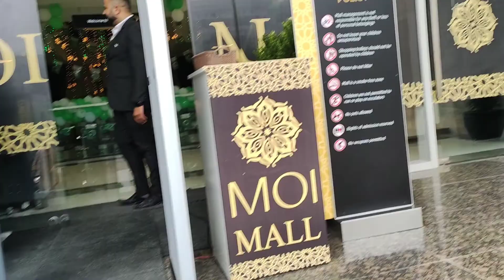Asadnimra Choti Umar m mama papa BN gae💥🥰14thAugust Islamabad tyarian🇵🇰@asadnimravlogsFan@MDVeelog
𝐣𝐨𝐢𝐧 𝐮𝐬:
1)To Grow your YouTube Channel fast.
2)1 Month Channel Monetization Guaranteed.
3)Buy Organic Views & Watch Time.
4)To Advertise Your company/brand.